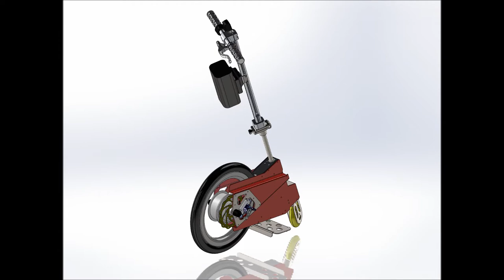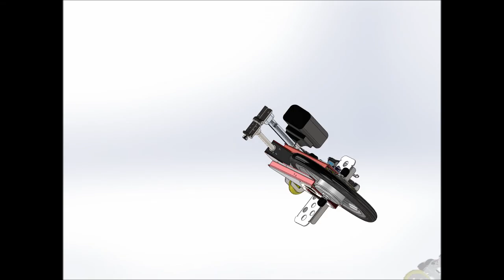WB21 Testdrive & Animation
Rear wheel steering power bike, Test ride at Dazhi Taipei 140709.